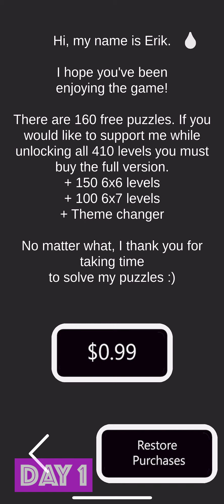A Simple Matter of Light - Review 1/5, Game Play Walkthrough No Commentary 1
Provider: Erik Kyselica
Release Date: July 21, 2022
Age Rating: 4+